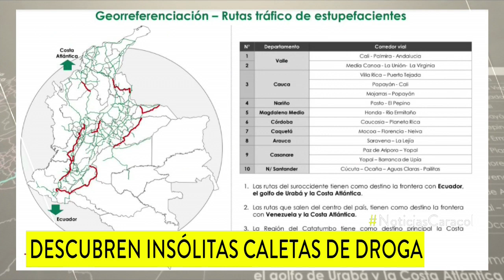Policía encuentra caleta dentro de un camión cisterna que transportaba más de mil kilos de marihuana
La droga era transportada de Cali a Popayán e iba a ser enviada al Ecuador camuflada, entre melaza.